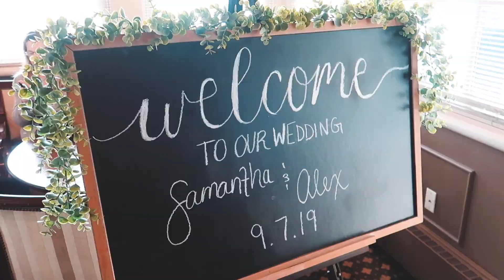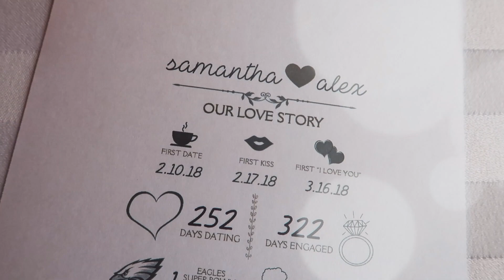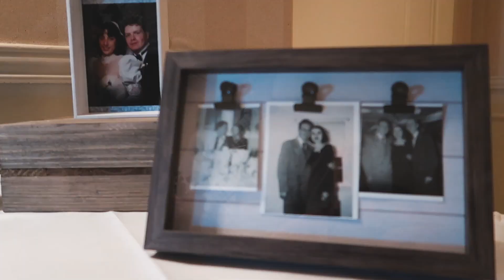The Clemson Wedding.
helloooo FOMOfam! BONUS VIDEO dayyyyy!💕WOW y'all, this might be one of my most favorite videos I've ever created. My best friend in the whole world got married and I knew it would mean so much to capture every moment and put it together into a memorable video. It was SOOO much fun to take on this project. I've never tried to create anything quite like this before and it definitely took MANY hours to not only edit it together, but also play around with the style and the chronology and everything else in between. I am so proud of how this came out, especially considering I'm a suuuuper amateur "videographer" if you even want to use that word and also because I don't often incorporate such creative elements and cinematography into my other content. But most of all, I just love how this video truly captures the essence of the day - it was magical and beautiful and full of so much love and joy. I feel all of those feelings again every time I rewatch this video & I hope it does the same for you, too. I hope you enjoy! Be sure to leave your thoughts and comments below! I LOVE to hear your feedback! ♡
xoxo

Use code MAKEUPFOMO to get 1 month FREE when you sign up!